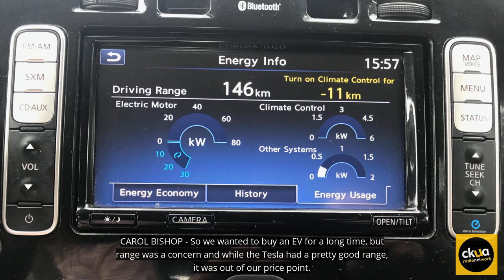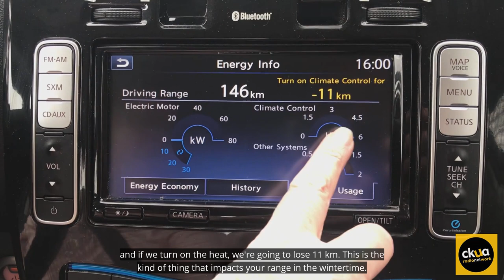226. Life with an EV: Carol Bishop goes 600 km for $9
This week in part II of our "Life with an EV" series we present Carol Bishop of Edmonton who bought an EV "for environmental reasons," but loves it because it's "fun to drive" and super cheap to operate. Take a ride with Carol in her Leaf this week on GreenEnergyFutures CKUA Radio podcast. See video, blog and photos in the Green Energy Futures blog